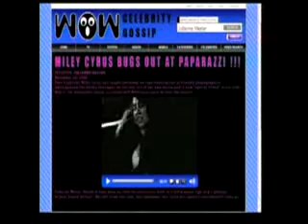Miley Cyrus - Fly On The Wall (official music video) HQ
a fantastic but a little grotesque dance video from miley cyrus.